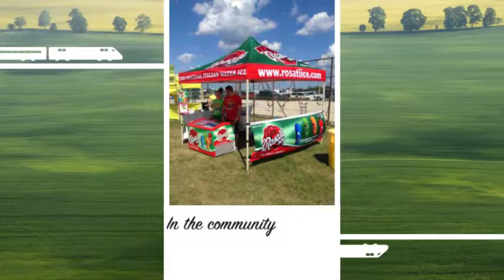Rosati Ice- Always on the Move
Rosati Ice is always on the move.  Look for Brand Ambassador, Diane at ACME and WEIS markets near you.  New Emoji ice in 6 fun lids.  Music: Summer Sunshine by Amy Powers.